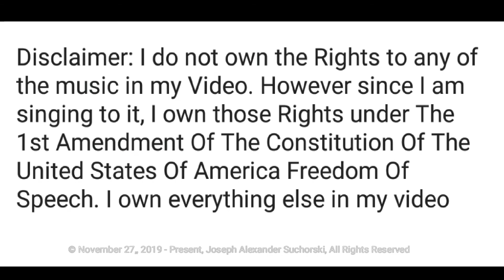Joseph Singing & Watching The Milwaukee Bucks Game At The Bar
This is from when I was at The Bar on November 27, 2019 with some Friends singing & watching The Milwaukee Bucks Basketball Game. One of my Friends there is a U.S. Army Ranger